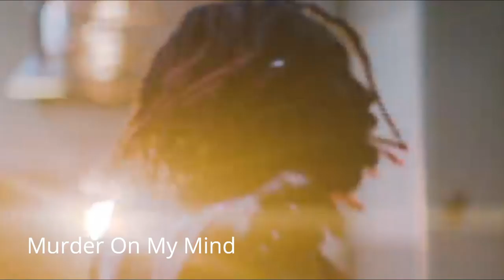YNW Melly GOT RELEASED TODAY, Here's Why...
New Updates on YNW Mellys case have came to light which we will discuss today!